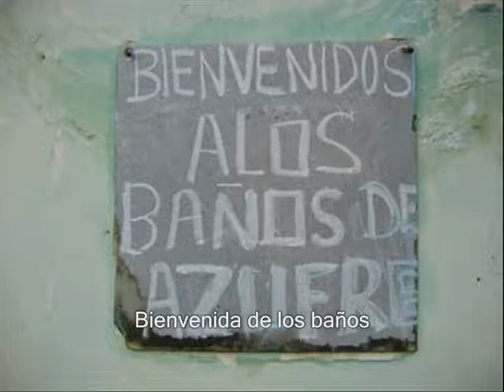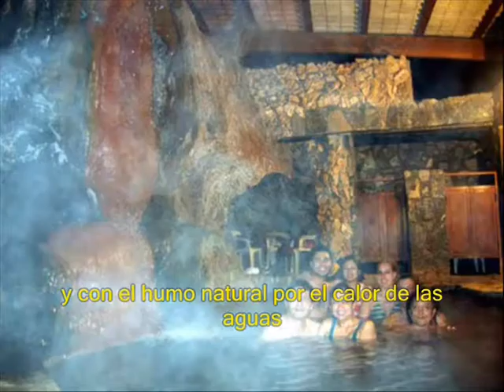Recorriendo el valle de Huaura - Parte 2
Llegamos a Churin, y después del almuerzo, partimos a Chuichin siguiendo el rio Checras, nos vamos a los baños termales de Huacachin, luego nos dirigimos a Huancahuasi a pasar la noche, pero antes de descansar vamos a los baños presidenciales de Huancahuasi. Con este termina nuestro 1er dia en nuestro recorrido.